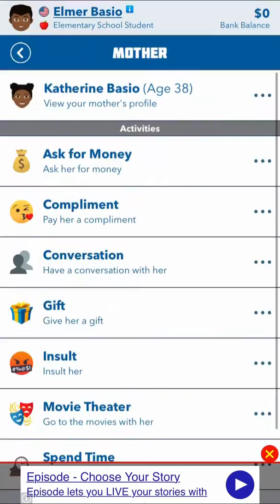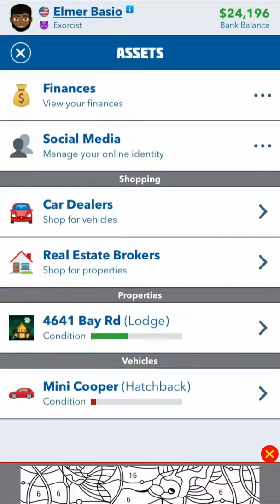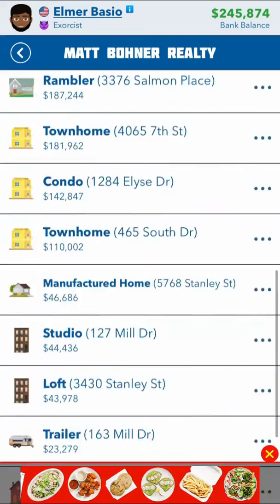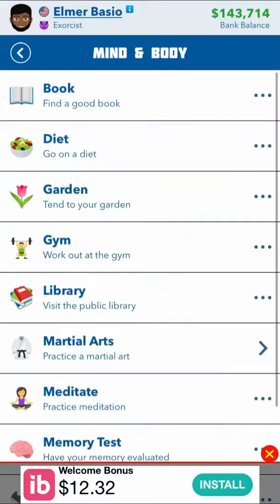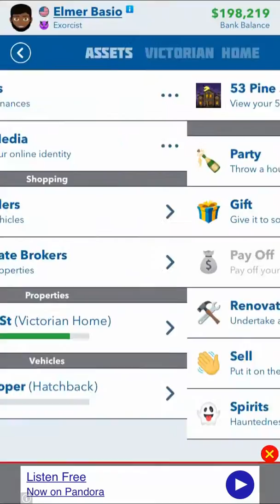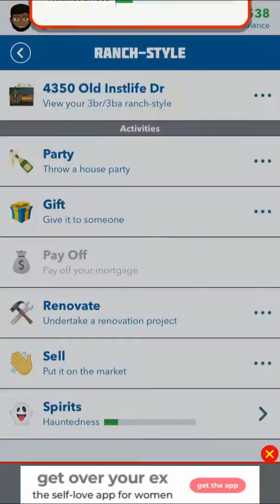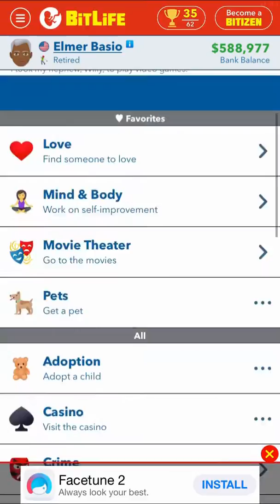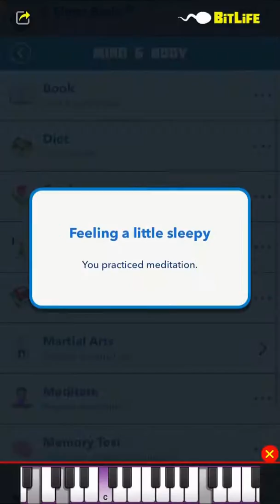Bitlife [Gameplay #10][Ghostbusters Challenge]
My gameplay of Bitlife.

Bitlife Ghostbusters Challenge

-Live in or emigrate to the USA
-Become an exorcist
-Perform 10 exorcisms in your own haunted houses

Castlevania by Density & Time
Infiltration Device by Craig MacArthur
Creeping Spiders by Nat Keefe & BeatMower
Half Measures by Craig MacArthur
Phantom by Density & Time
Ancient by Density & Time
St. Anne's Reel by Nat Keefe & Hot Buttered Rum